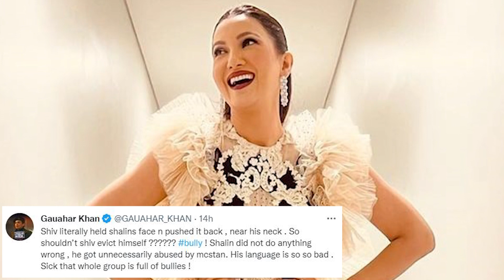Biggboss 16 : Ladai Ke Beech Shiv Ne Ki Shalin Se Hathapai , Gauhar Khan Ne Dikhaya Aayna